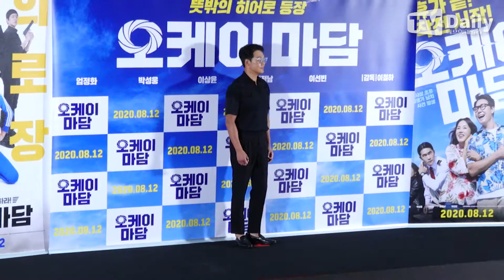'오케이 마담' 박성웅(Park Sung-woong) “영화의 포인트? 마음껏 열려있던 배우들의 애드리브!”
영화 ‘오케이 마담’언론시사회가 3일 오후 서울 강남구 삼성동 메가박스 코엑스점에서 열렸다.

이날 ‘오케이 마담’ 언론시사회에는 이철하 감독, 엄정화, 박성웅, 이상윤, 배정남, 이선빈이 참석했다.

‘오케이 마담’은 생애 첫 해외여행에서 난데없이 비행기 납치 사건에 휘말린 부부가 평범했던 과거는 접어두고 숨겨왔던 내공으로 구출 작전을 펼치는 초특급 액션 코미디로 오는 12일 개봉한다.